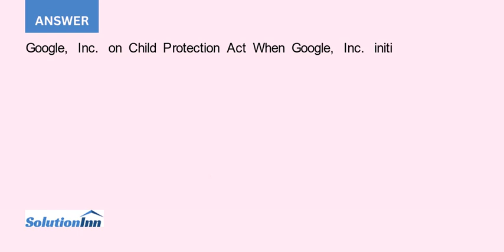Read Case Study Google Dont Be Evil Unless and answer the following Why do you think Google was a...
Read Case Study Google: Dont Be Evil Unless and answer the following: Why do you think Google was adamant about not wanting to supply information requested by the government concerning the Child Online Protection Act? Explain your position.